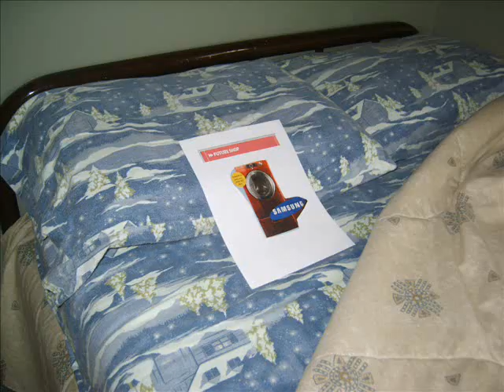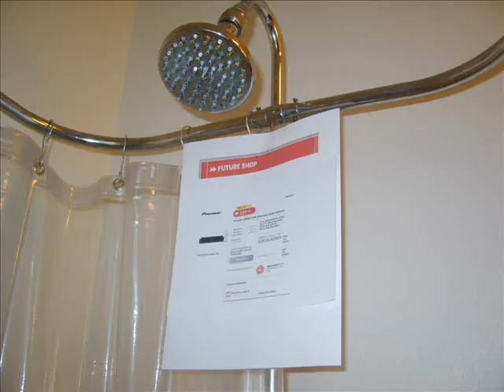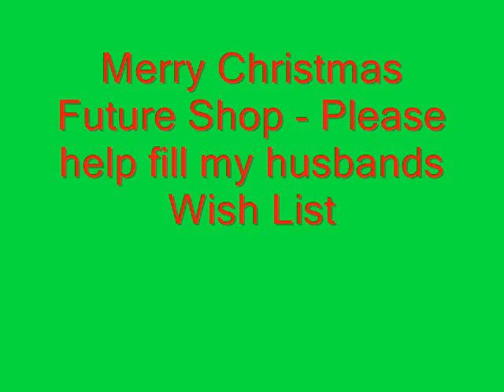The 9 days of Christmas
Hubby hints his way through Future Shop in this festive tune